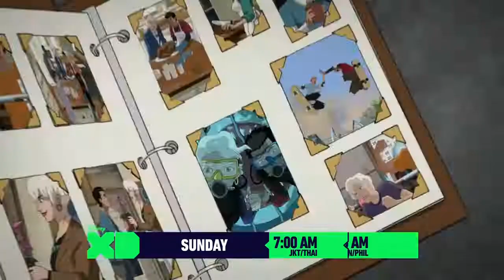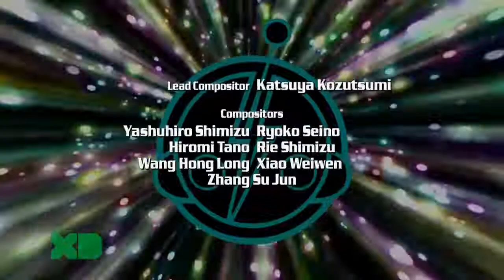Super Robot Monkey Team Hyperforce Go! Season 4 Episode 2 Galactic Smash Game Over Part 2